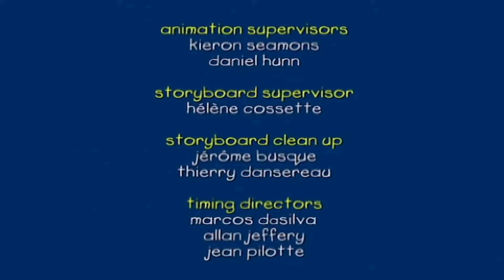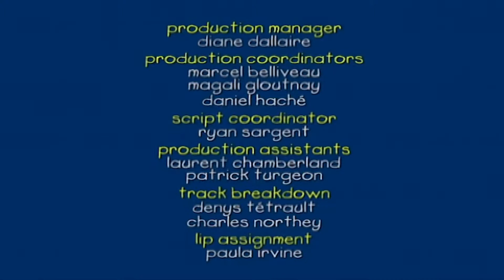Kajtus Znajduje Skrzynię Skarbów | Kajtuś po Polsku [Caillou] - WildBrain